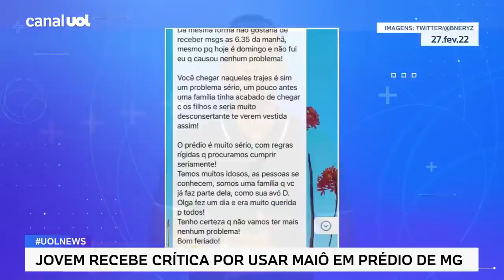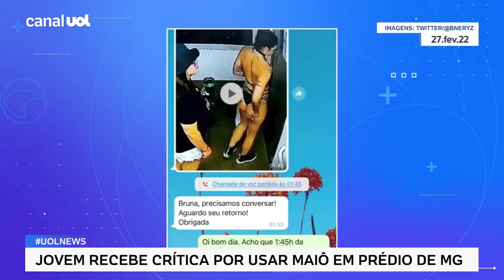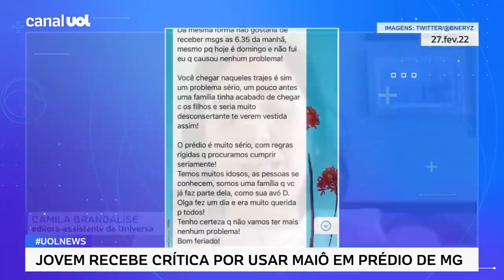Jovem é advertida por síndica por usar maiô: 'Prédio de família'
No dia 26 de fevereiro, sábado de Carnaval, uma mensagem por WhatsApp causou constrangimento na artista Bruna Martins Nery, 27. Ela foi surpreendida com uma imagem de câmera de segurança, em que aparecia usando um maiô, no elevador do prédio onde mora em Uberlândia (MG). Junto com a foto, uma ligação da síndica do prédio à 1h45, seguida de mensagens da mulher dizia que precisava conversar urgentemente com a jovem. As jornalistas de Universa Camilla Brandalise e Rute Pina explicam o caso.